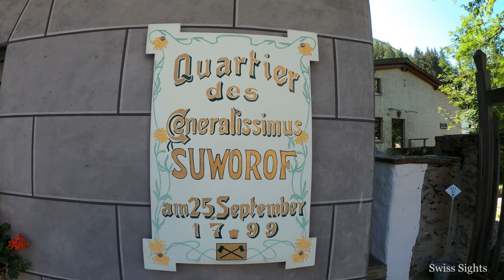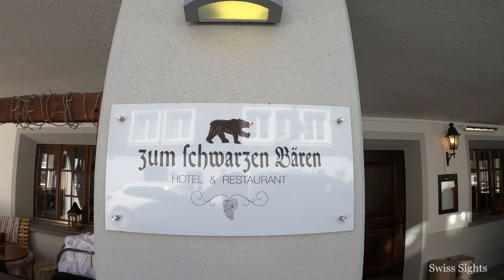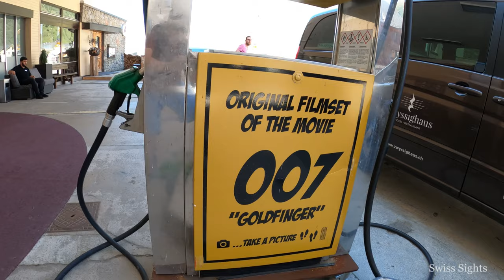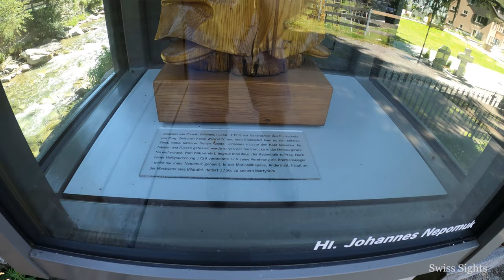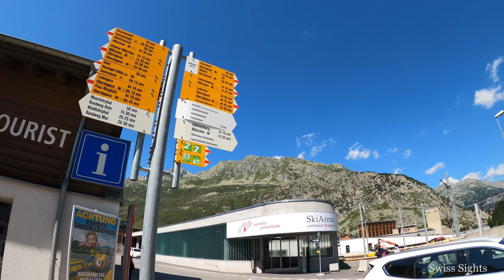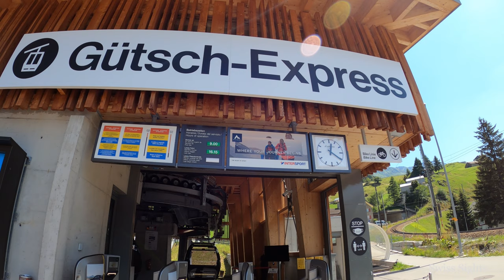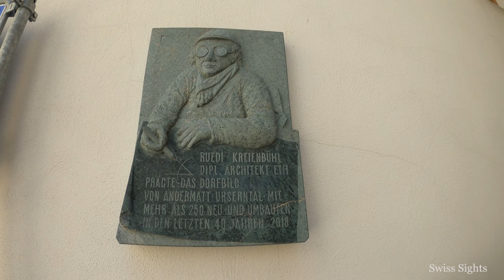Andermatt Switzerland 4K Beautiful Village Swiss Alps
Andermatt is a very beautiful village in the Swiss alps. Andermatt is also a popular holiday and spa resort in Switzerland. The village is very popular with winter sports enthusiasts, but the surrounding area is also very beautiful for hikes and excursions in summer.
Due to its central location, Andermatt is an important traffic hub for travellers over the Oberalp Pass, Furka Pass and over the Gotthard Pass.
A scene from the James Bond film Goldfinger was filmed at a petrol station near Andermatt. Footage was also shot on the Furka Pass and between Realp and Hospental.

Enjoy the amazing alpine scenery and the beautiful village in 4K resolution. Only video and beautiful music.

Many thanks to Track Tribe and Asher Fulero for the beautiful music.